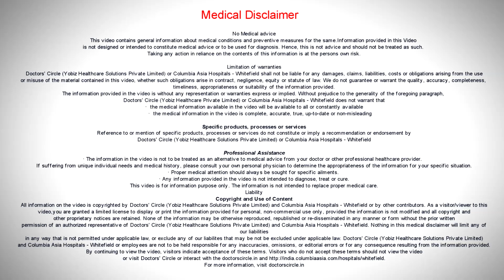What are Frozen Sections? What are the indications for a Frozen Section Test? - Dr. Sanjeev Katti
Frozen sections are used for intraoperative consultations. This means that this consultation is asked of a pathologist why the patient is on the operating table form the operating surgeon. Many at times when the surgeon is operating he would like to know if the lump he is removing is benign or is cancerous or if he is removing the cancerous lump, he would like to know if he is taking it out completely this is of relevance because he can decide to go ahead with a more extensive surgery, at the same time, or just close and send the patient back to the ward. Now, in those instances he asks for a frozen section examination he sends a small piece of tissue form the lump to the pathologist who then freezes to – 25 degree centigrade and then he cuts a section and tries to make a diagnosis. Generally a report can be given to a surgeon within 20 minutes, a lot of second surgery can be avoided using this frozen section technique, but it should be borne in mind that risks of over diagnosing or underdiagnosing exists using this technique because of freezing artefacts and it should be specifically used only in certain indications and only after a complete discussion between the surgeon and the pathologist.